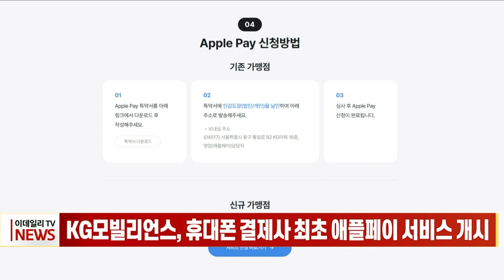KG모빌리언스, 휴대폰 결제사 최초 애플페이 서비스 개시 (20230628)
KG모빌리언스, 휴대폰 결제사 최초 애플페이 서비스 개시